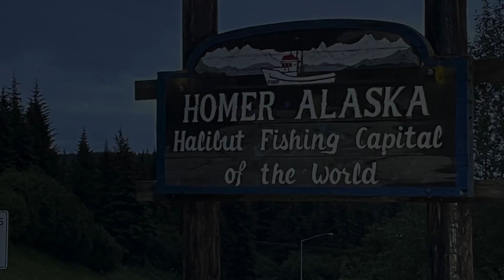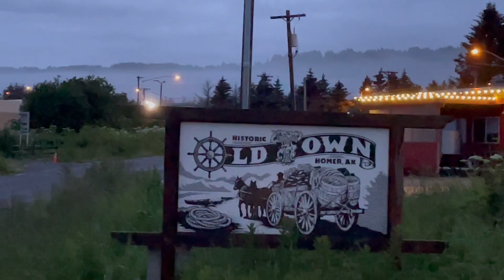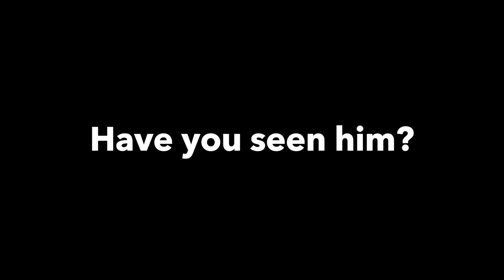Homer, Alaska - Have you Seen Him? HYSH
Road trip around Alaska

Homer (Dena'ina: Tuggeght) is a city in Kenai Peninsula Borough in the U.S. state of Alaska. It is 218 mi (351 km) southwest of Anchorage. According to the 2020 Census, the population is 5,522, up from 5,003 in 2010. Long known as the "Halibut Fishing Capital of the World", Homer is also nicknamed "the end of the road", and more recently, "the cosmic hamlet by the sea”.